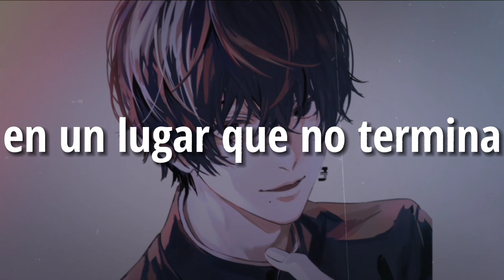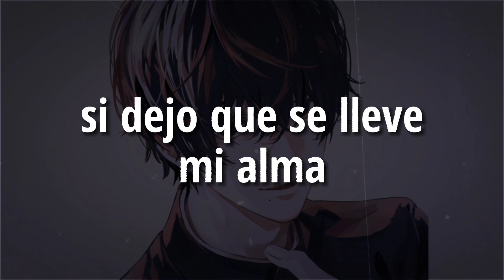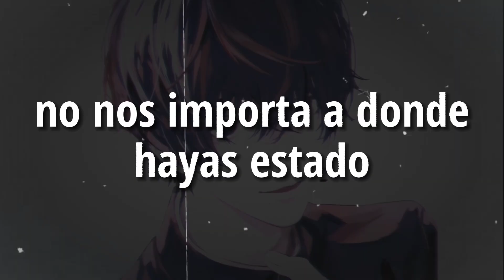Jake Daniels - Problems「Sub Español」(Lyrics)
Imagen
Anime: ...
Personaje: ...
Descargar...

Canción
▶Video original:

Lyrics -